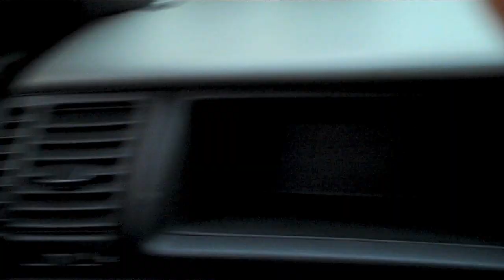Skream, Benga, Zinc, Trolley Snatcha, The Artist Envy, P Money & Tempa T LIVE @ Tru Brighton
SUPPORT DUBSTEP MUSIC AND BUY BENGA'S MASSIVE SINGLE FT KATY B - "ON A MISSION" ON I-TUNES RIGHT NOW!

Backing track - Katy B - Katy On A Mission

Track List for Video:

Benga Ft Katy B- On A Mission VS Skream- Raw Dogs (Dub)
Magnetic Man- I Need Air
Live Footage